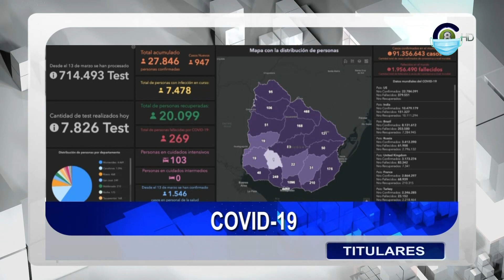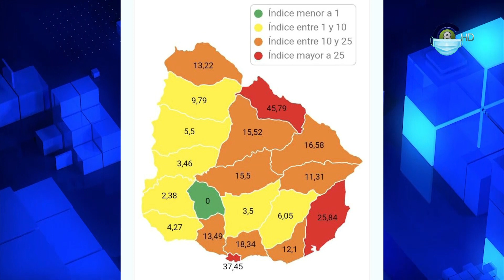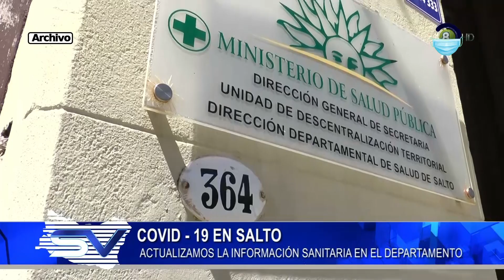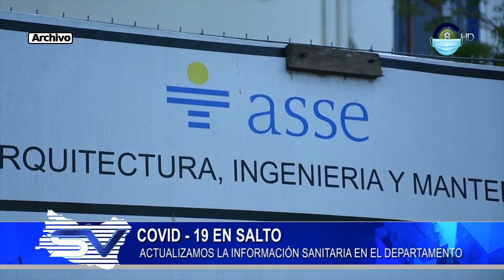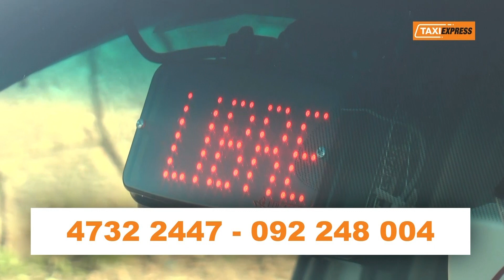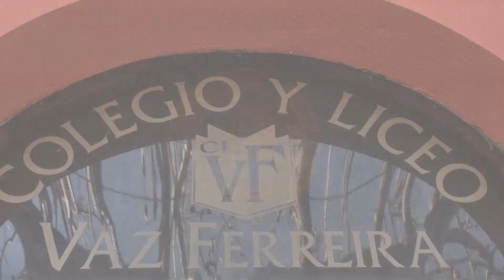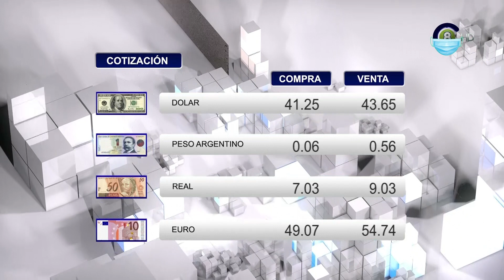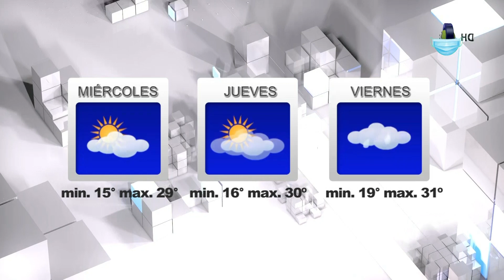Salto Vision 13-01-21 Edicion Central